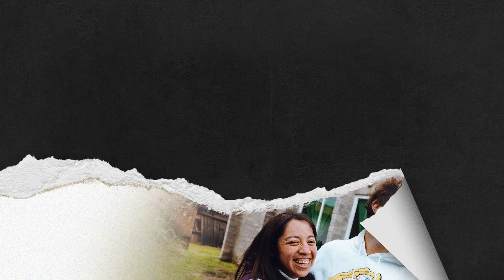13:14: El Reto de Ayudar - Una entrevista diferente | Prime Video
Hablamos con Juanpa y lo entrevistamos, pero de una manera un tanto diferente. Alexa entrevista a Juanpa y lo hace recordar momentos del pasado y pensar en el futuro. 13:14: El Reto de Ayudar, ya disponible.